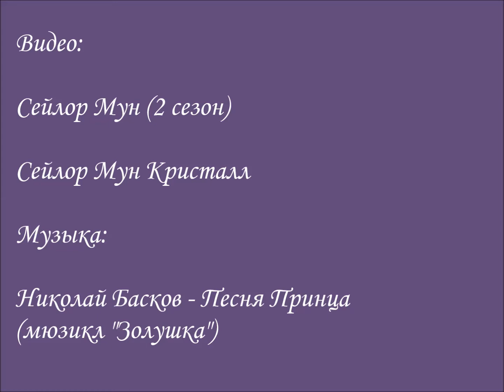Песня Принца Алмаза